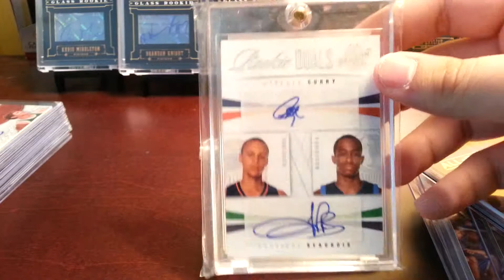Stephen Curry auto for Masshole